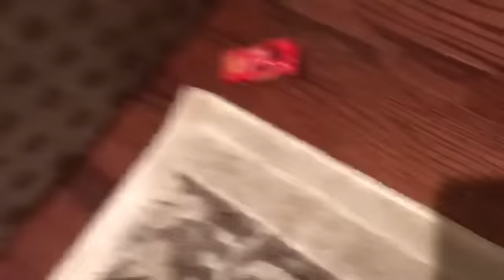Cars 3 Adventures Season 1 Episode 2 "the new racers"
There will be more Cars 3 Die-Cast Reviews. I got request for Jackson Storm. I will be reviewing Cruz Ramirez as well.